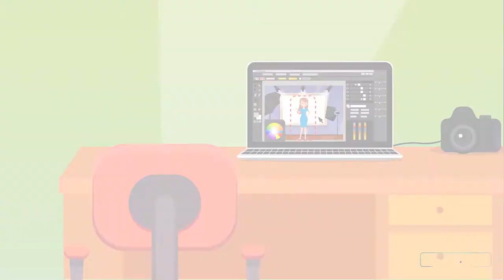Custom Suit | App Animation Explainer